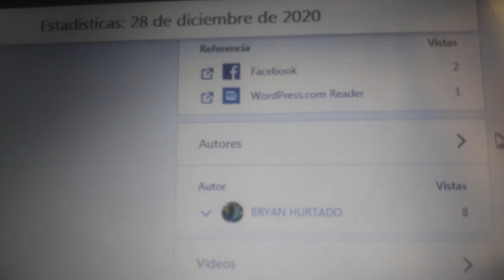with so they are a second to publish, observe what happened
Not a second had passed since I wrote an article on my blog and I had already reached more than three large countries, I would say that there is talent in this blog and in the content.

This happens because quality content is provided to people from an unknown market and people of unknown tastes, we do not know what each person in each country is looking for the most, but we do know what everyone is looking for today and that It is information, each person when they wake up takes their mobile to read something informative and this habit they do before going to sleep based on that we provide quality information.

I want each of the subscribers of this channel to remember that there is no success without persistence, there is no goal completed without failure, even if we fail, sometimes we must get up and fight.